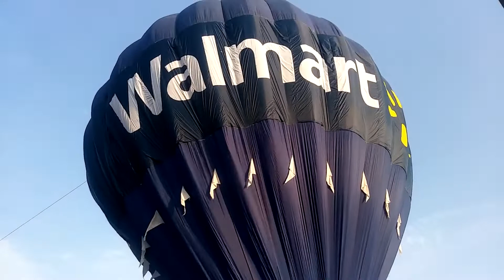Aspectos reinauguración Walmart Miramontes y Acoxpa 30/05/19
Aspectos de la reinauguración del Walmart de Acoxpa, que fue reconstruido tras el sismo del 19 de septiembre de 2017.